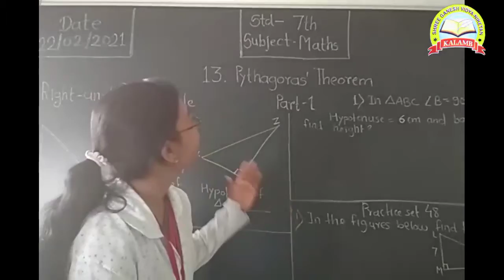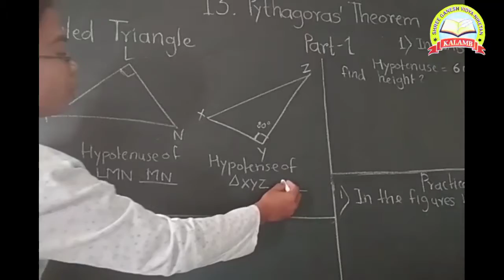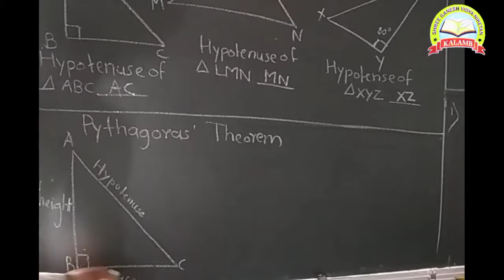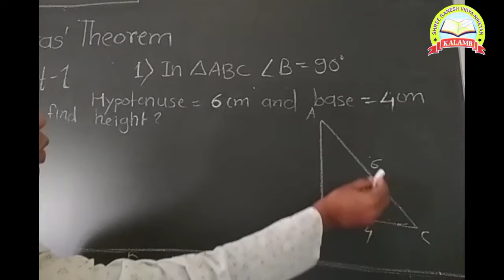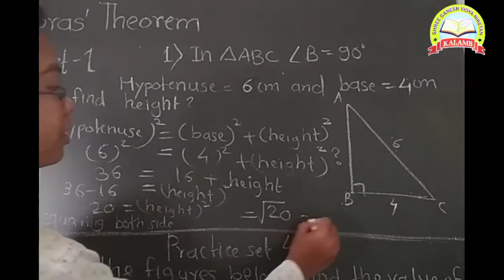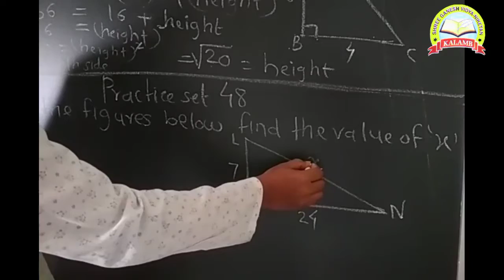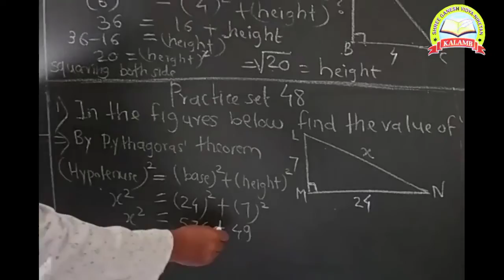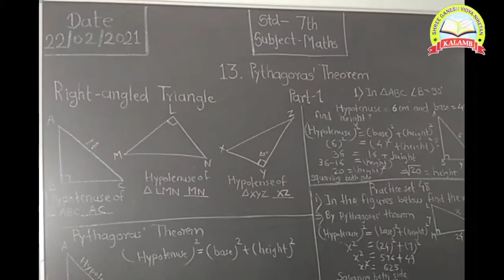Std 7th Pythagoras theorem Part 1 Sub-Mathematics